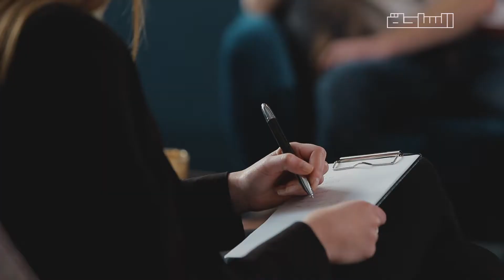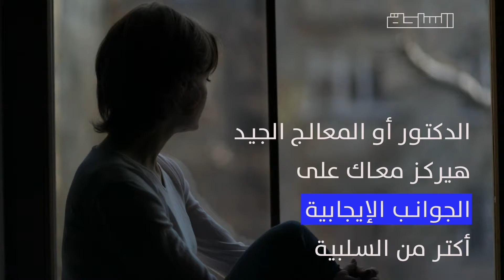إزاي تختار علاجك النفسي؟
أي شخص ممكن يتعرض لضغوط وممكن يعاني من أعراض نفسية
لكن إزاي تختار علاجك النفسي؟